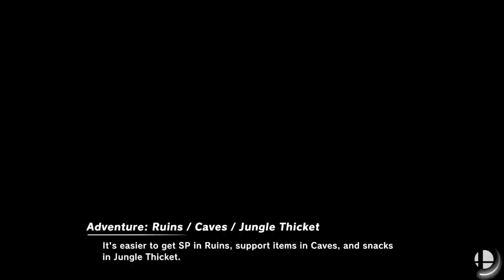Super Smash Bros. Ultimate - Arena (Lucina) - Part 12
Arena - Main Chars: Lucina / Dark Samus

VIPs:
- Harley
- Haibo
- Wio